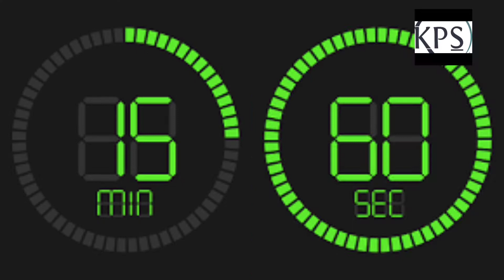Eggs turning tray घरीच कसा बनवायचा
फुले ऑटोमॅटिक इनक्यूबेटर मध्ये अंडे फिरवणारा ट्रे
कसा बनवायचा याविषयीची संपूर्ण माहिती तुम्ही या व्हिडिओ बघत आहात .